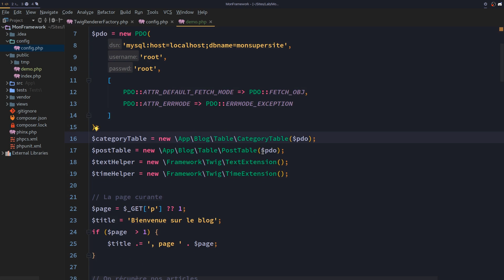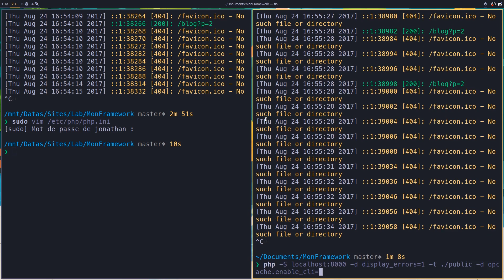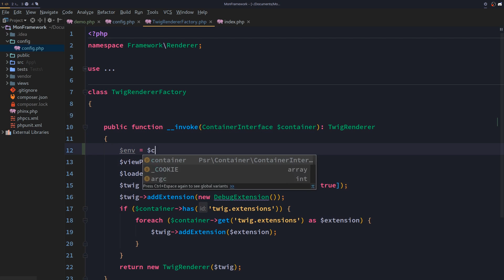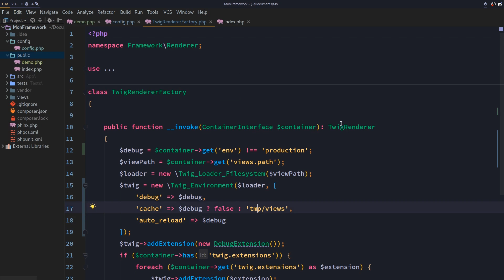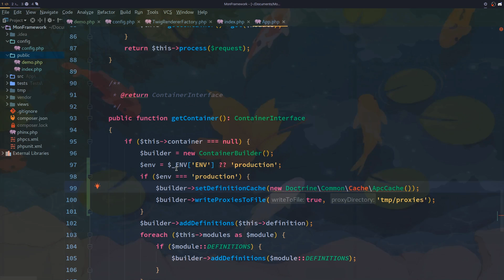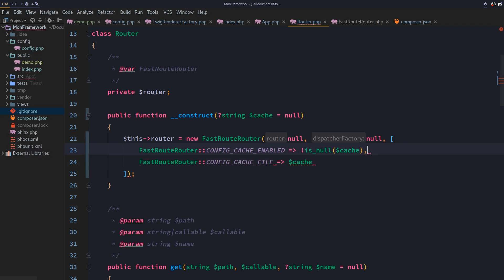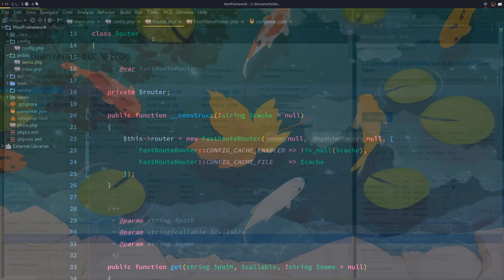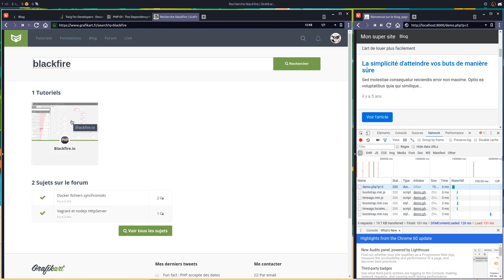Mise en pratique de la POO en PHP (20/39) : Et les performances ?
Et les performances dans tout ça ? Est-ce qu'à force de découper en plein de classe on n'a pas rendu notre site "lent" ? Dans ce chapitre nous allons voir comment optimiser notre code, mais aussi la configuration de PHP afin d'améliorer les performances de notre application.